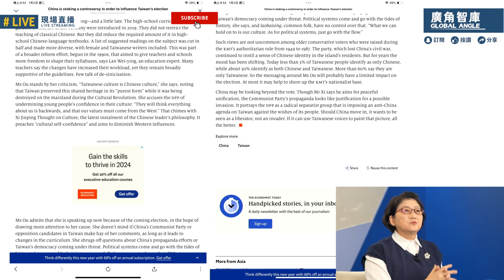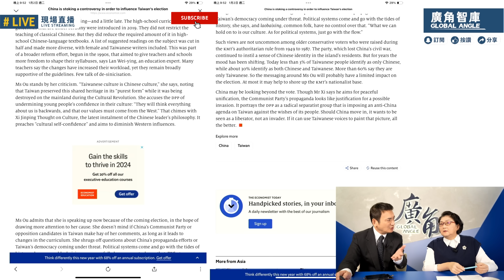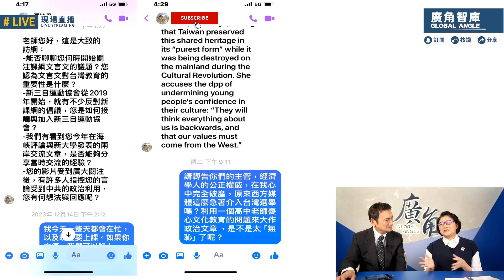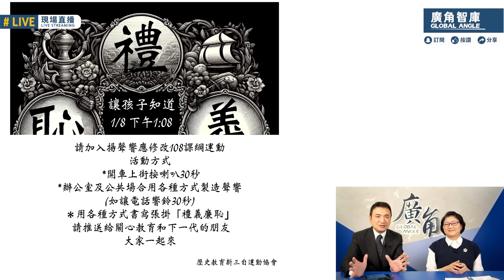108/108 支持新三自【雷倩 X 楊永明】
每周六次直播(十月開始)：
周一 10：30 介文汲 X 楊永明
周二 10：30 蔡正元 X 楊永明
周四 10：30 特邀來賓 X 楊永明
周四 18：30 唐湘龍 X 楊永明
周五 10：30 介文汲 X 楊永明

每周6集錄製節目（有字幕），周二到周日中午12點推出